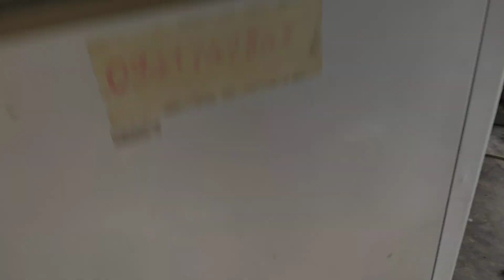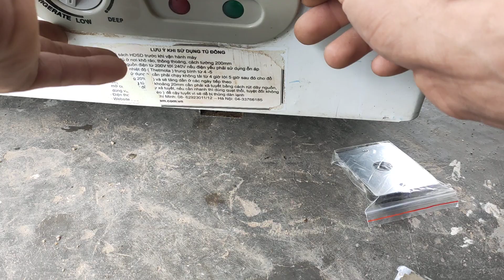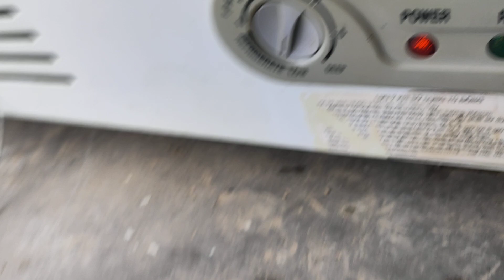Sửa tủ kem Sanaky chạy ăn nhiều điện và hay cháy lốc máy .